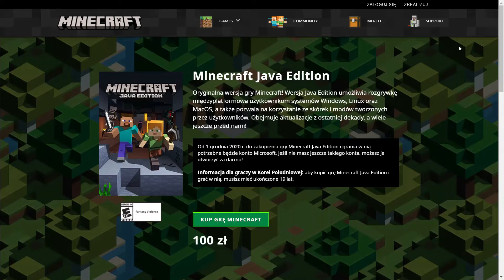Nie stać cię na Minecraft?